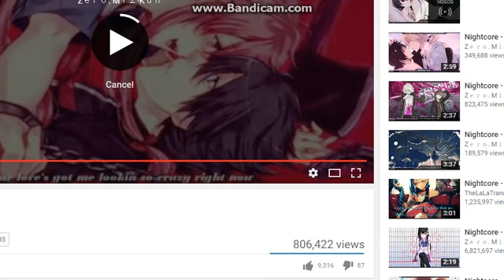Gravity!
SONG- hYPNOTIC (NIGHTCORED)
i failed at gravity.